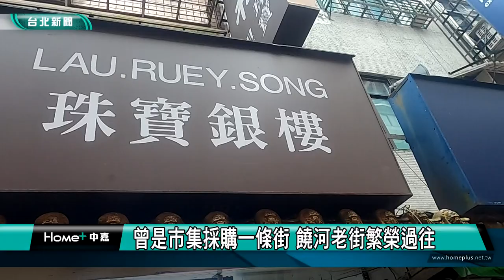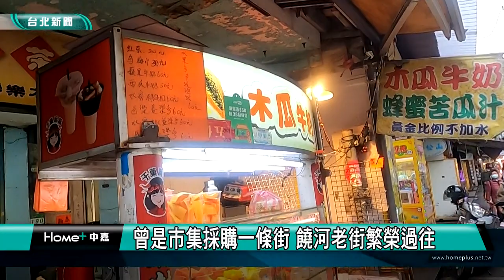城市走讀｜饒河街不只是夜市！走訪老街聽故事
(中嘉新聞台北松山區報導)城市走讀系列報導，我們一步一腳印，用鏡頭來跟您一起走讀台北，了解在地的人文歷史風華。這次我們來到松山區饒河街，它不只是熱鬧的觀光夜市，也是歷史悠久的老街。